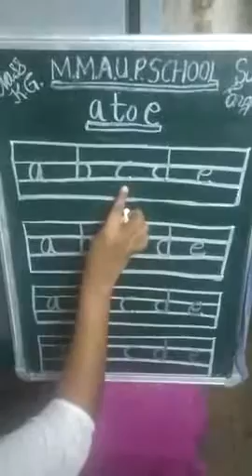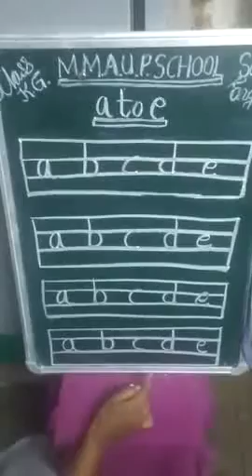MMAUP School class kg English part 4